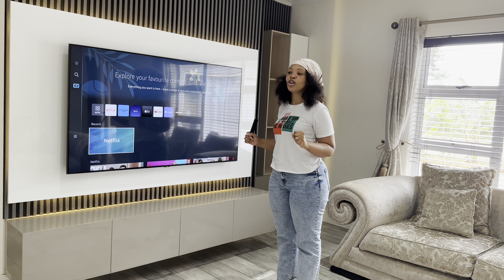VLOG: Update on Renovations | My first Le Creuset Set | Family Time